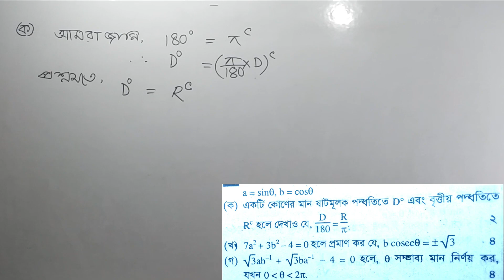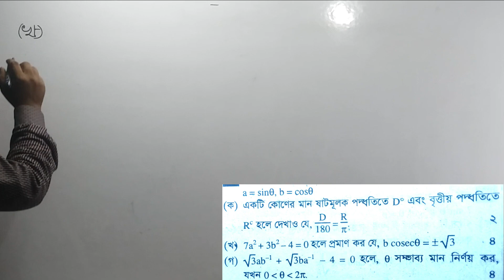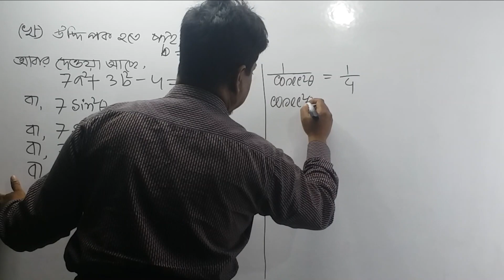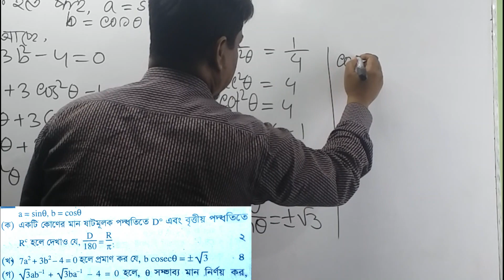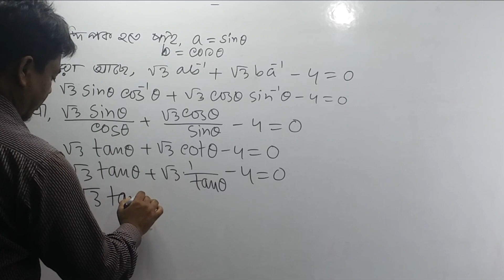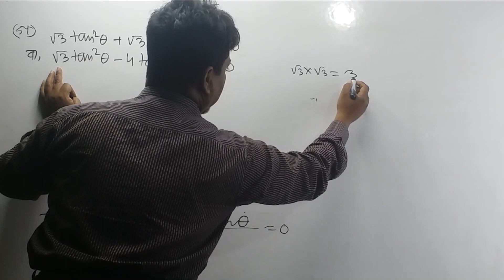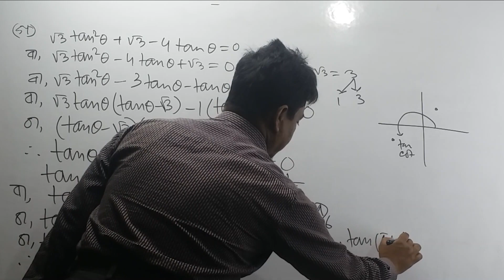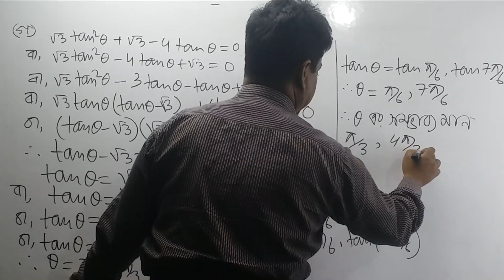SSC Higher Math Chapter-8|| Creative question|| এস এস সি উচ্চতর গণিত ত্রিকোণমিতি সৃজনশীল প্রশ্ন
# higher math trigonometry # higher math chapter 8 creative question # creative question # trikonomity creative question

trigonometric ratios are undefined,অসংজ্ঞায়িত ত্রিকোণমিতিক অনুপাত,গণিত,উচ্চতর গণিত,ত্রিকোণমিতিক অনুপাত,মাধ্যমিক উচ্চতর গণিত,mathematics,higher mathematics,trigonometric ratio,trigonometry,undefined trigonometric ratios
trigonometric ratio,problem solution,mahadi academy live,mathematics,higher mathematics,trigonometry,গণিত,উচ্চতর গণিত,ত্রিকোণমিতি,ত্রিকোণমিতিক অনুপাত,অনুশীলনী ৮.১ এর কয়েকটি গাণিতিক সমস্যার সমাধান